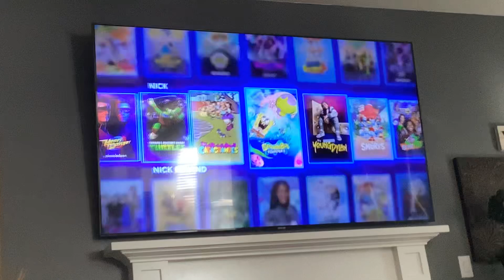Nick on Pluto tv community (September 17, 2024)